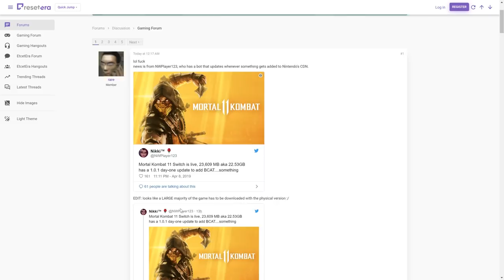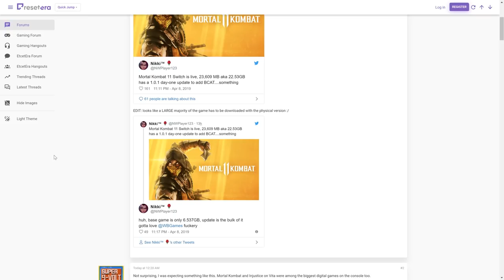Mortal Kombat 11 on Switch Essentially Pushes an All Digital Future